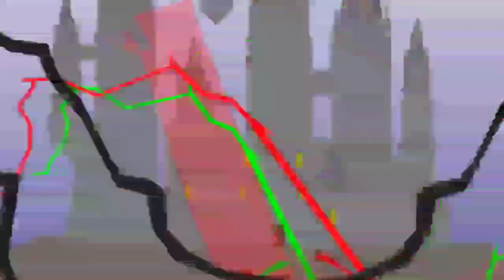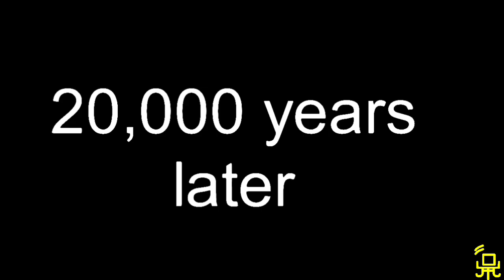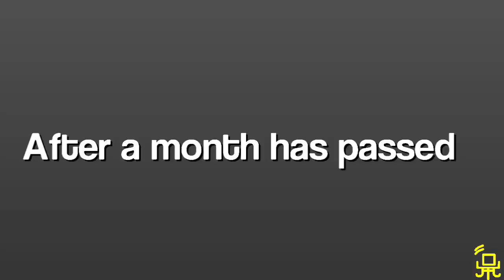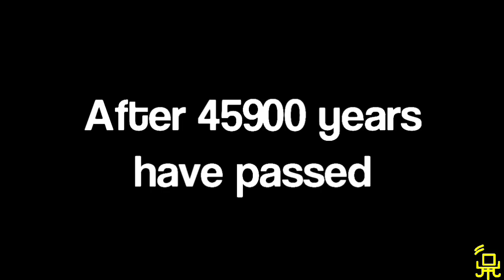the twins season 2, episode 21,5 : Bob and Buck's childhood /(subs)